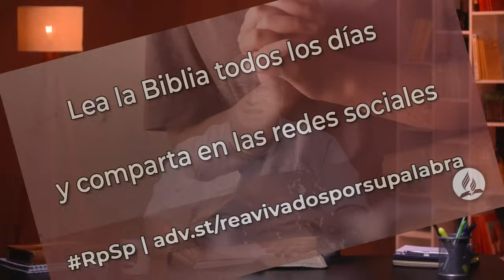Romanos 4 - Reavivados Por Su Palabra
Para Abraham, eso significó la espera del hijo prometido, Isaac. Para nosotros, significa la seguridad de que el plan de la salvación realizado por Cristo llegará a su término.